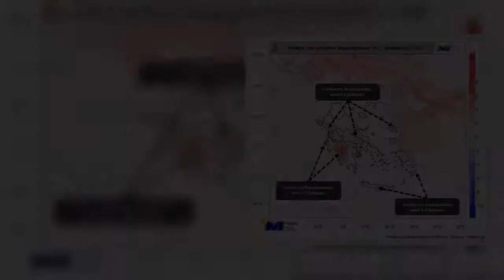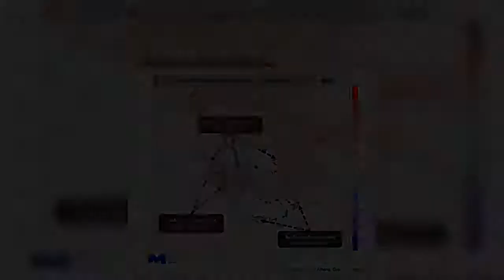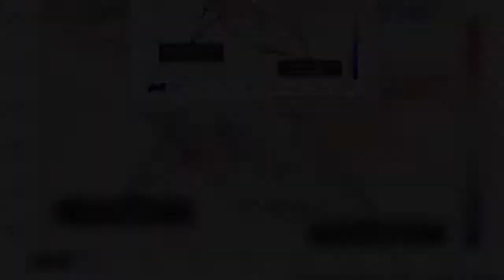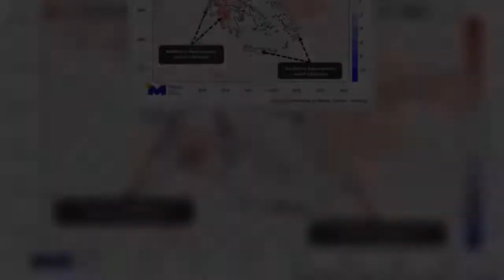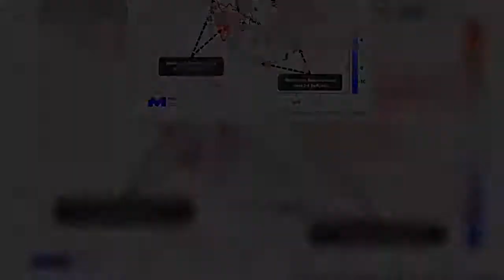Καιρός: Ζέστη με αφρικανική σκόνη την Παρασκευή – Ο υδράργυρος θα ανέβει έως και 7 βαθμούς